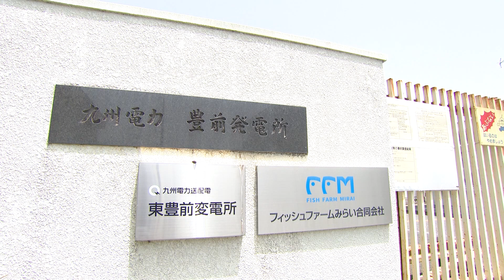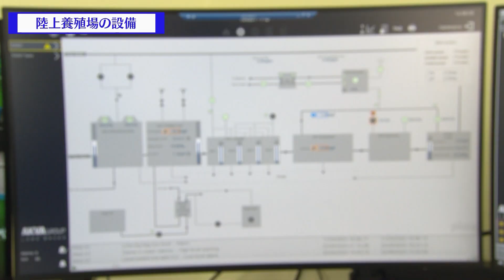みらいサーモン陸上養殖場 －豊前発電所の敷地を活用したスマート水産業－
2023年3月、当社は豊前発電所（福岡県豊前市）の敷地内に「みらいサーモン陸上養殖場」を開設しました。運営は当社が出資している「フィッシュファームみらい合同会社」。豊前市求菩提山の地脈を流れる地下水と豊前海の海水をブレンドしたきれいな水を用いてサーモンを養殖し、“みらいサーモン”として販売していきます。
陸上養殖は、自然災害によるリスクを低減し、お客さまへ年中安定的に一定の品質のサーモンを届けられるのが最大のメリットで、魚の糞尿や餌の食べ残しにより海を汚さないSDGsの観点からも非常に注目されている養殖手法です。
本養殖場は、各所にセンサーを設置し、酸素濃度、pH、水温など自動制御により運用できることが最大の特徴で、飼育タンクで汚れた水は、水処理施設にて、ろ過・殺菌等の浄化処理を経て再度飼育タンクへ循環して使用します。経験や勘による操作を排除し、だれでも養殖できるいわばサーモン生産工場を目指しています。
「九電グループ経営ビジョン2030」の“ありたい姿”実現に向けた一つの戦略として、「持続可能なコミュニティの共創」があります。KYUDEN i-PROJECTから事業化され、水産業という一次産業の領域へ挑戦する本事業について紹介します!
（動画制作時期：2023年7月）

▼九州最大規模となる陸上養殖場が完成し、「みらいサーモン」の生産を開始しました
　－年間を通じて高鮮度のみらいサーモンを安定してお届けします－
▼「九電グループ経営ビジョン2030」を策定しました
　－九州の持続的発展に貢献し、地域・社会とともに成長していくために－
▼「池辺社長が料理に挑戦！みらいサーモンの販売開始」

カズ（KAZ）さんこと池辺社長が、九電グループのトピックスなどについて解説するテレビ番組を毎週グループ社員向けに放送しています。九電 カズヒロチャンネルの動画は、その内容を皆さまにも観ていただけるよう再編集し、公開しているものです。